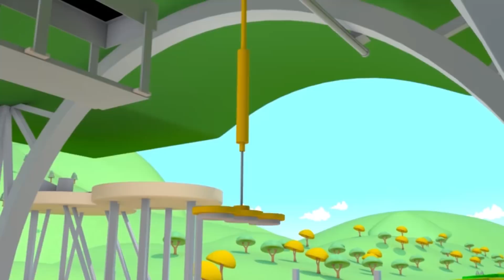Troy o Trem - Harvey the Harvester and Chuck the Cherry Picker collect Fruits ! - Cidade do Trem 🚄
Tenha o "Car City World", o mais novo aplicativo para os pequenos fãs da Cidade do Carro! Jogue games, aprenda com atividades educativas, assista aos episódios da Cidade do Carro

Baixe os aplicativos da Cidade do Carro e receba diversos vídeos, jogos e lições pré-escolares da Cidade do Carro (iOS e Android)

Baixe o aplicativo Kids Flix aqui e assista seus vídeos favoritos sem anúncios!Android: Android

Troy o Trem é um desenho animado para crianças. Troy o Trem é o trem mais rápido e o mais esperto na Cidade do Trem ! Ele pode se transformar em qualquer veículo com a ajuda de seu amigo Teddy: ambulância, caminhão de reboque, carro de polícia, caminhão de bombeiro, escavadeira, caminhão monstro e qualquer tipo de transporte! Este desenho para crianças sobre carros e caminhões é ideal para meninos e meninas que estão interessados em carros e trens!

Bem-vindo à Cidade do Carro, onde carros e caminhões vivem felizes juntos. Acompanhe as aventuras de Tom O Caminhão de Reboque, sempre pronto para ajudar seus amigos, Mat o Carro de Polícia e Franck O Caminhão de Bombeiro - os detetives destemidos da Super Patrulha, além de Troy o Trem mais rápido e Carl o Super Caminhão e ainda muitos outros amigos em suas aventuras incríveis.

🚒 🚛 🚓 🚚 🚑 🚗💨Assista aos últimos episódios dos desenhos animados de caminhões para crianças:➢ Tom, o Caminhão de Reboque na Cidade do Carro Oficina de Pintura do Tom na Cidade do Carro Troy o Trem na Cidade do Carro Carl o Super Caminhão na Cidade do Carro Super Patrulha na Cidade do Carro Turma da Construção na Cidade do Carro Cidade do Carro: todos os desenhos de caminhões, trens, carros e veículos de construção para crianças